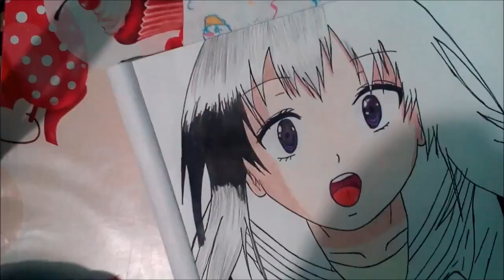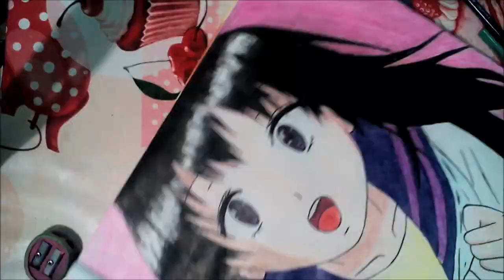Speed painting Chitanda Eru from "Hyoka"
Paper size - 28.5x29cm
Materials used:
Maped color pencils
Giotto markers
QuinBo pigment liners
Electric eraser